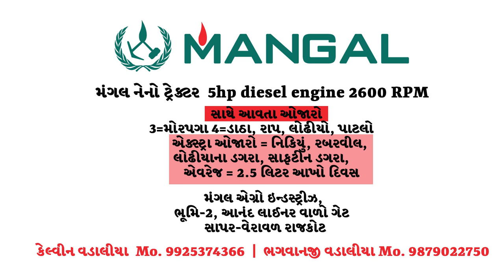Mangal Nano Tractor|Power tiller|Cultivator|mo. 9925374366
5hp Rocket diesel engine, with equipments,
Address : mangal agro industries
                   Shapar-veraval,